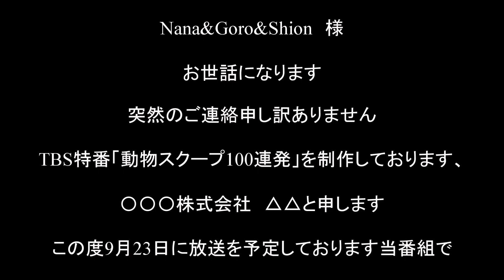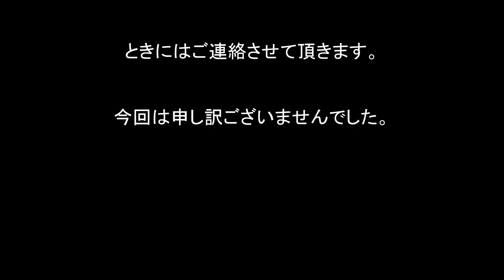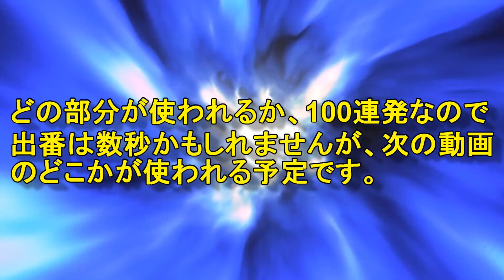残念告知！Unfortunate announcement!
フレンチブルドッグ五郎！遂にテレビ出演か？舞い上がってしまいました(-_-;)